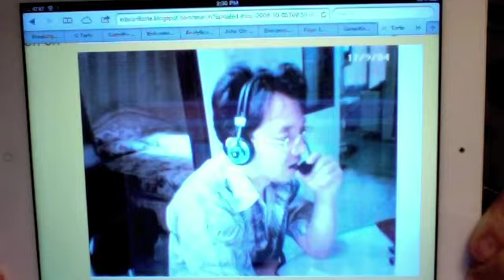Edward Tarte--Chess Challenge No.177